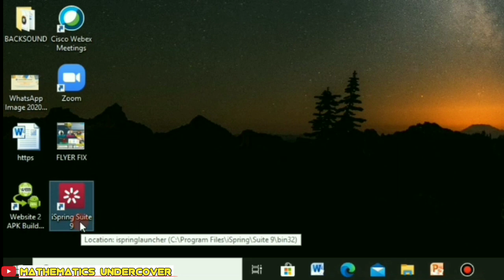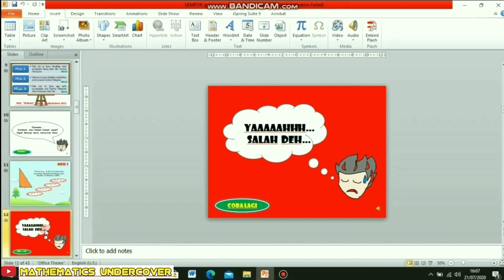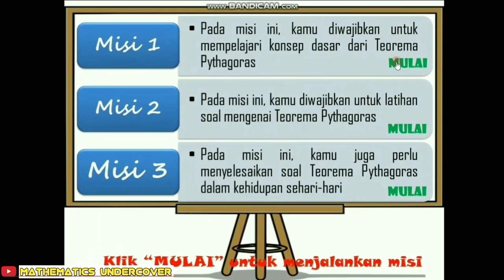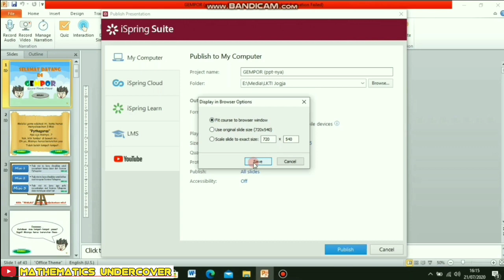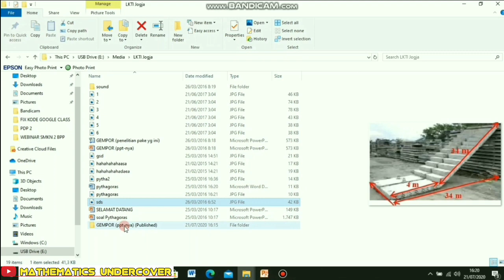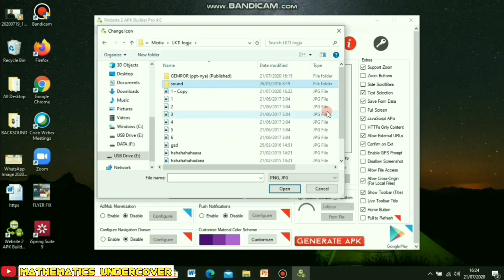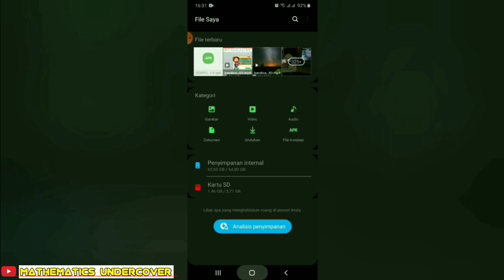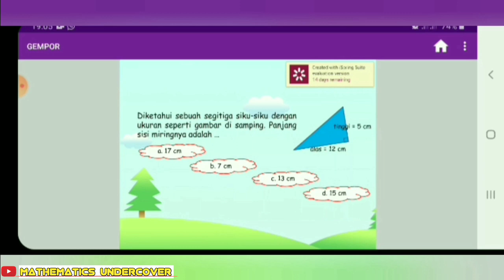MEMBUAT GAME ANDROID DENGAN MENGGUNAKAN POWERPOINT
Rekan-rekan Bapak/Ibu guru bisa mencobanya ya...

2. Website 2 APK Builder

Selamat berinovasi.